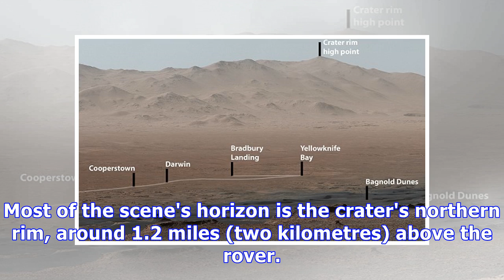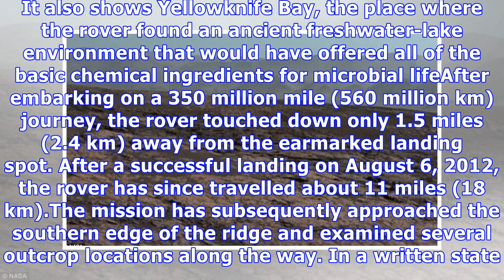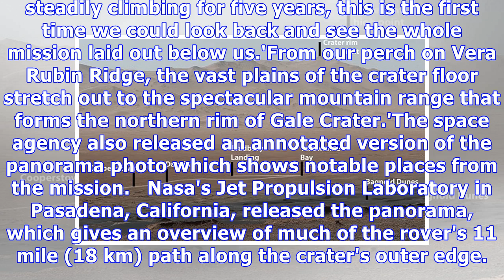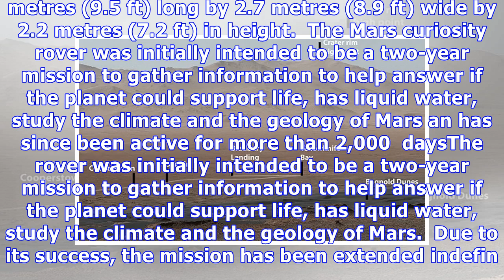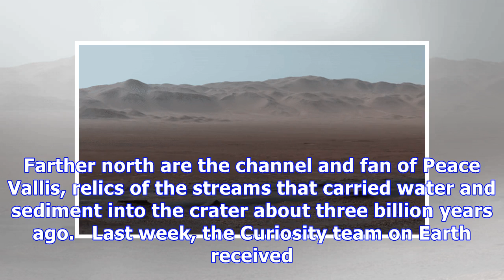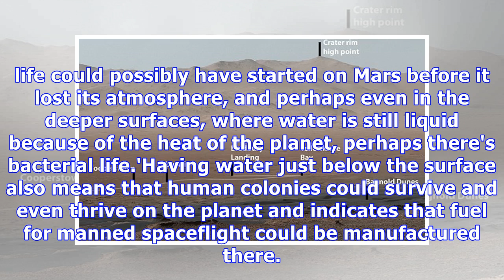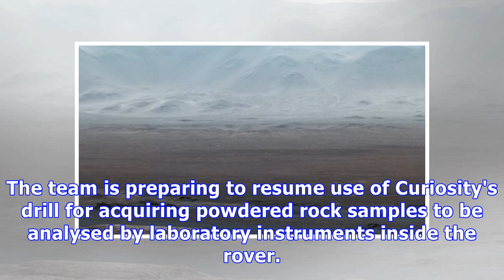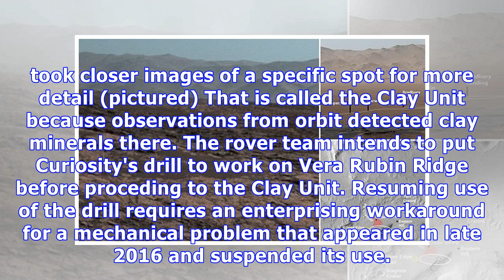NASA's Curiosity rover reveals a stunning panorama of Mars